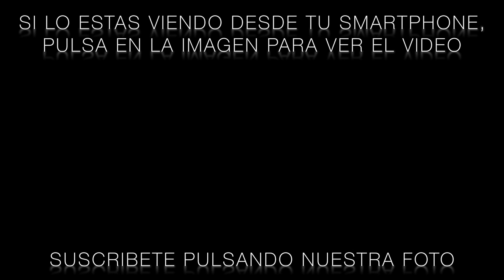QUE HAY EN LA CAJA 📦😱 ANIMAL EXOTICO 🐸 Itarte Vlogs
SANEUB!! Hoy jugamos a un RETO conocido como QUE HAY EN LA CAJA? Pero seremos capaces de adivinar lo que es ANIMAL EXOTICO?

CORREOS & CARTAS:
LUIS ITARTE
APARTADO DE CORREOS 2
08220 TERRASSA (BCN)